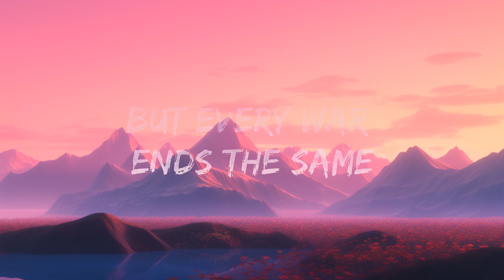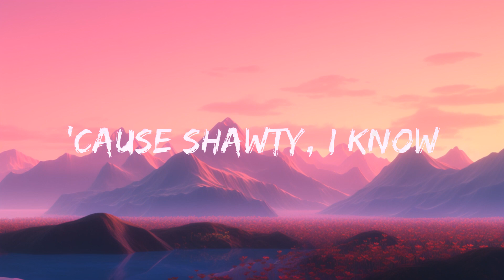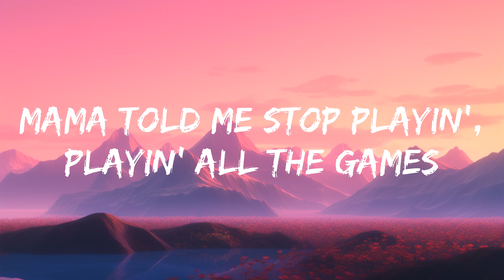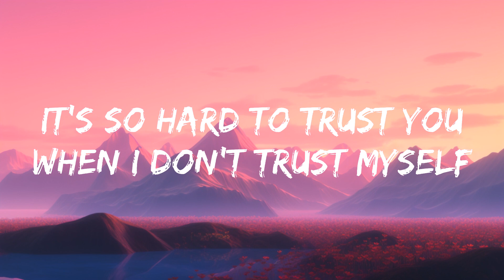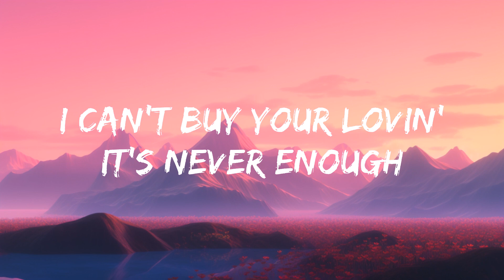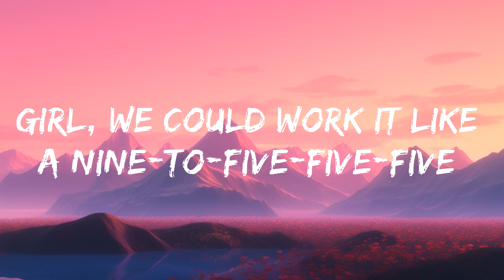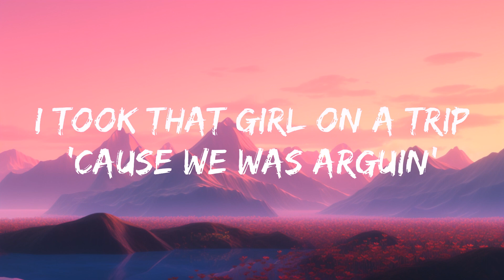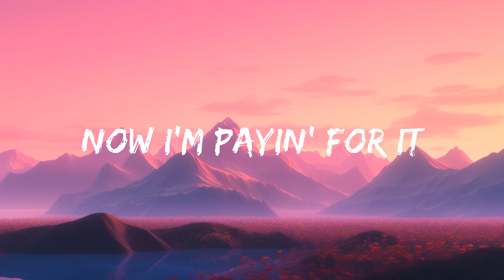Jason Derulo, Nuka - Love Not War (The Tampa Beat) (Lyrics) | 25 Min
🎧 Jason Derulo, Nuka - Love Not War (The Tampa Beat) (Lyrics)

🎤 Lyrics: Jason Derulo, Nuka - Love Not War (The Tampa Beat)

[Intro]
Jason Derulo
Oh
Ooh

[Pre-Chorus]
I guess I didn't try, try hard enough
But we could work this like a nine-to-five (Woah-oh)

[Chorus]
Can we just
Make love
Not war?
Oh
Can we just
Make love
Not war?
Oh

[Verse 2]
It's so hard to trust you

[Pre-Chorus]
But we could work this like a nine-to-five (Oh-woah)

[Chorus]
Can we just
Make love
Not war?
Oh
Can we just
Make love
Not war?
Oh

[Bridge]
And my people say
(Oh) Oh-woah (Oh)
Let's just try some lovin', babe
'Cause shawty, I know

[Pre-Chorus]
Girl, we could work it like a nine-to-five-five-five, woah-oh, baby

[Chorus]
Can we just
Make love
Not war?
Oh, babe
Can we just
Make love
Not war?
Oh
Not war, babe